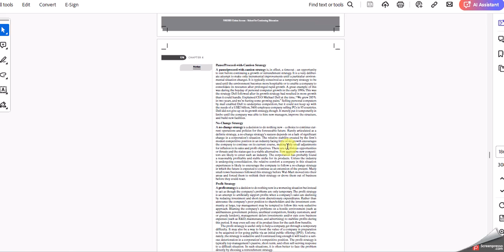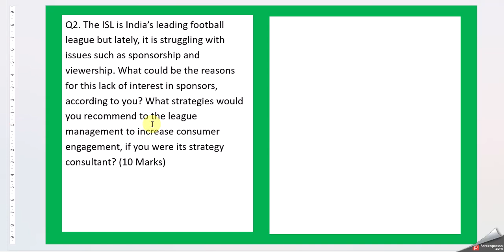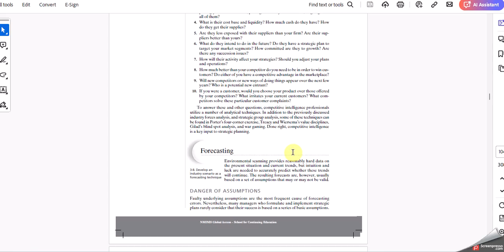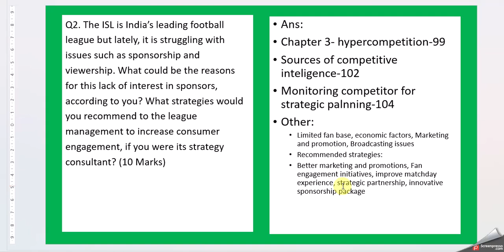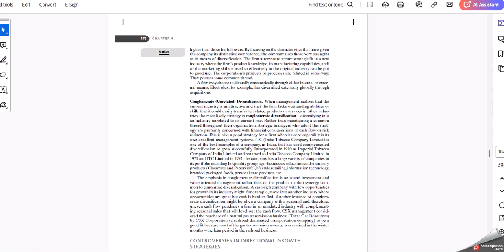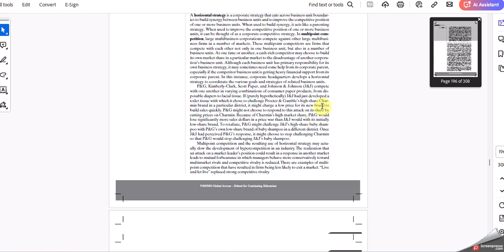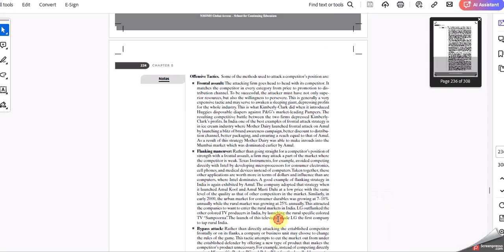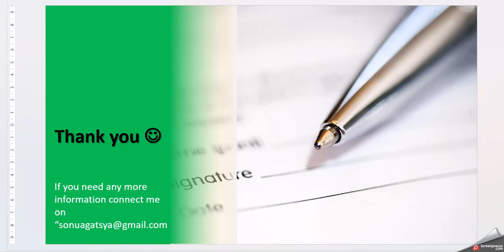NMIMS -Sept-2024Assignment-Strategic Management SEM2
This video will provide guidance to write the assignment for the NMIMS Distance MBA - Sept-2024
Semester 2